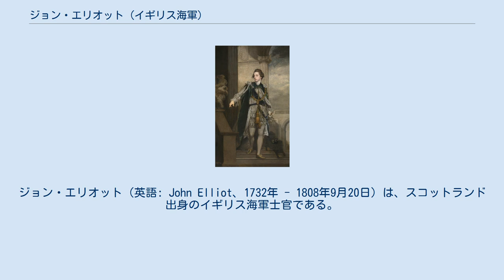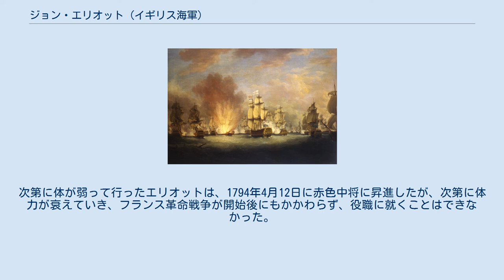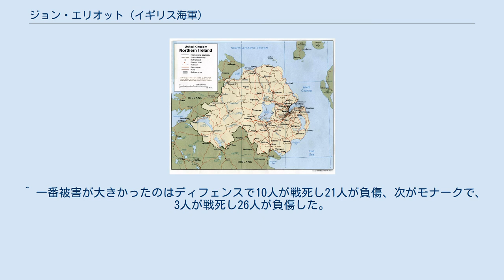ジョン・エリオット (イギリス海軍)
ジョン・エリオット（英語: John Elliot、1732年 - 1808年9月20日）は、スコットランド出身のイギリス海軍士官である。
七年戦争とアメリカ独立戦争で活躍して提督にまで昇進し、その後ニューファンドランド植民地の総督を短期間務めた。
 エリオットはスコットランドのジェントリの家庭に生まれ、イギリス海軍に入った。
入隊直後のころはあまり知られていないが、七年戦争時にポストキャプテンへの昇進を受け、32門フリゲート艦のアイオロスを指揮して、フランスの小型私掠船を拿捕し、その後3隻から成る戦隊を指揮して、悪名高きフランス私掠船の船長で、1760年にアイルランド沿岸を攻撃していたフランソワ・テュロに、イギリスとの交戦を仕向けるという快挙を成し遂げた。
短時間の、しかし激しい戦闘の後、テュロは戦死し、私掠船は拿捕された。
エリオットは英雄として歓喜の声で迎えられ、彼の戦隊の艦長たちも報酬を得た。
七年戦争が終わるまでに数隻の艦を指揮したエリオットは、その後の平時を経て、アメリカ独立戦争で戦場に復帰した。
 このアメリカ独立戦争でのエリオットの任務には、カーライル和平使節団の委員をアメリカに派遣することも含まれていた。
そして、ヨーロッパに帰る前に、アメリカの沖合での作戦で役割を果たしたが、これはさほど大規模なものではなかった。
ジブラルタル包囲戦とサン・ビセンテ岬の海戦に、ジョージ・ブリッジズ・ロドニー提督と参戦し、また、リチャード・ケンペンフェルト提督と1781年のウェサン島の戦いにも参戦した。
アメリカ独立戦争後、提督に昇進したエリオットは、平時にニューファンドランドの総督を務めた。
しかしその後勃発したフランス革命戦争では、体力の衰えにより参戦がかなわず、1808年に提督の地位で死去した。
 エリオットは1732年、スコットランドに、第2代準男爵サー・ギルバート・エリオットと妻ヘレンの四男として生まれた。
子供の頃のエリオットに関する情報はきわめて少ないが、1740年にポーツマスの王立海軍学校を卒業後、イギリス海軍に入隊して、その年の7月にオーガスタに乗った。
それから病院船のプリンセス・ロイヤルに移り、チェスタフィールドとアシスタンスに乗って、その後スループ・オブ・ウォーのペギーで2年間任務に就いた 。
1752年1月には海尉試験に合格したが、その後任務を受けるまでに時間がかかり、1756年4月30日にやっとスカボロに乗艦した。
おそらくこの頃に、兄である第3代準男爵サー・ギルバート・エリオットが庶民院議員となって、海軍卿の一人に任命されたため、エリオットの昇進の速度が増したと思われる。
1757年の1月21日には指揮官となり、同じ1757年の4月5日にはポストキャプテンとなった。
指揮官としての最初の仕事は、海峡艦隊と共にヒュッサーを率いて、ロシュフォールの偵察に向かうことだった。
 現在の北アイルランド、中央右より、ベルファストのやや右上にカリックファーガスが見える。
 1758年11月には、新しい32門艦のアイオロスで任務に就いた。
1759年3月19日、ブルターニュの沖合を50門艦アイシスと進んでいたエリオットは、フランスのコルベット艦4隻が船団を護送しているのに出くわした。
この船団と2隻のフリゲート艦は逃走したが、アイシスがその後をつけ、その場に残ったフランス艦、36門のブロンドと20門のミニヨンヌは、エリオットのアイオロスのすぐそばまでやって来て、アイオロスがアイシスと共に後を追うのを妨害した。
エリオットはミニヨンヌと交戦して、激戦の末これを拿捕したが、ブロンドは逃げ去った。
この交戦でミニヨンヌの指揮官は戦死し、副指揮官を含む25人の乗員が負傷した。
アイオロスの死傷者は、2、3人の負傷者が出たにとどまった。
エリオットは、その年いっぱいをエドワード・ホークの艦隊と共に航海し、12月27日には、キベロン湾からイントレピッド (戦列艦・初代)で巡航した。
この艦は悪天候のため、指定されていた合流地点のグロワ島に到着できず、物資が底を尽きはじめ、エリオットは代わりにアイルランド南部のキンセールを目指して、1760年1月21日にそこで補給をした 。
そこでも天...